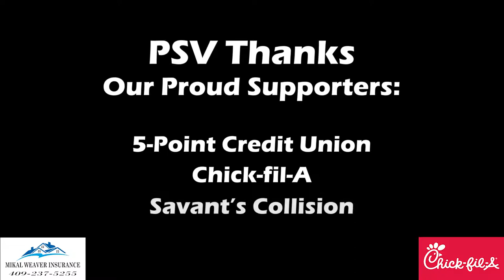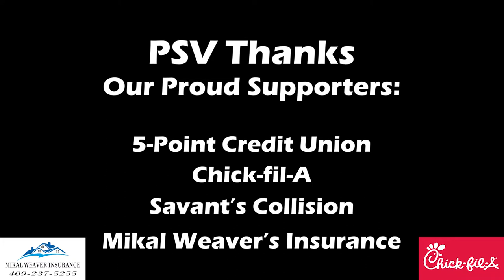Nederland vs. Dayton Football 2019